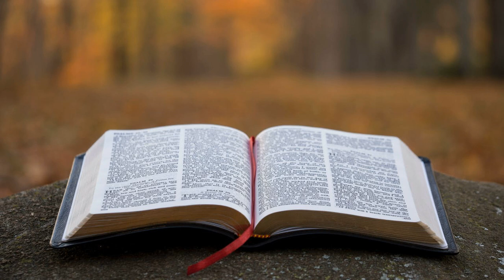JACKSON MPONGO KUMBA BUATU